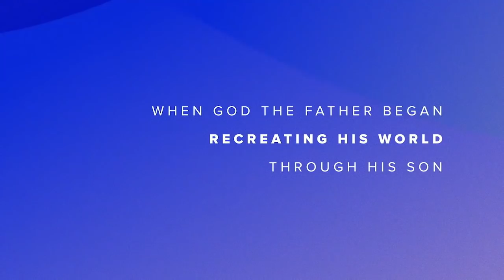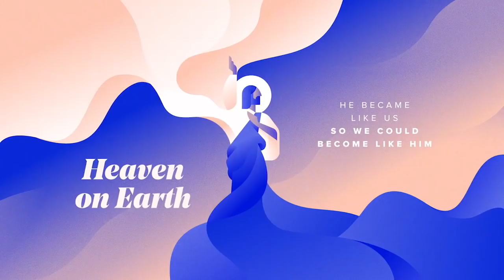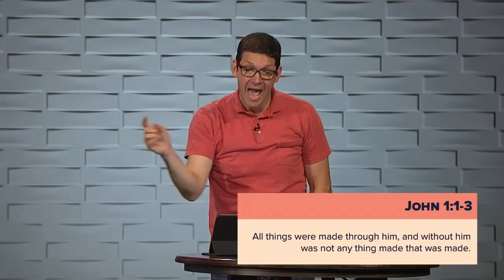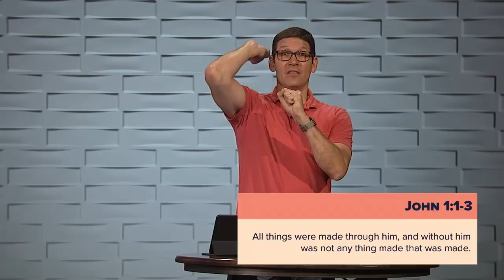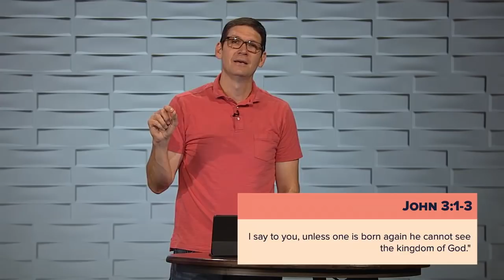The Purpose of the Book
In chapter 20 of the Gospel of John, the author lays his cards on the table and explicitly states why he has written: that we may believe that Jesus is the Christ and have life in His name.